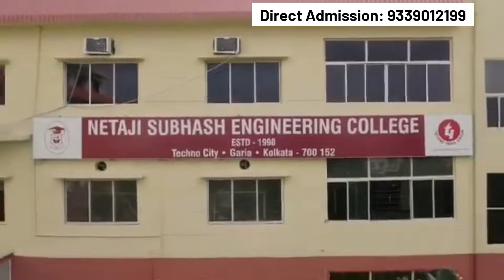NETAJI SUBHAS ENGINEERING COLLEGE || NSEC COLLEGE REVIEW || PLACEMENTS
wbjee2024 Top colleges admission are open contact now

Hindi
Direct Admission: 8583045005